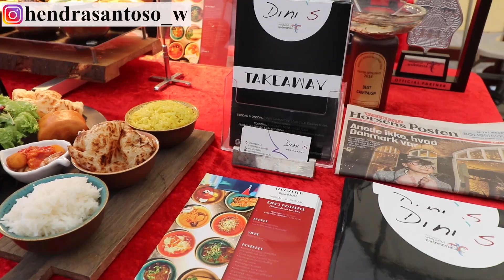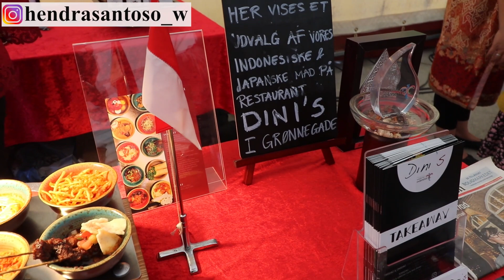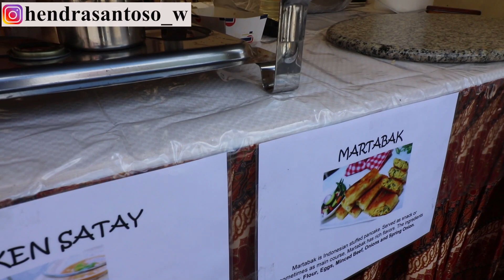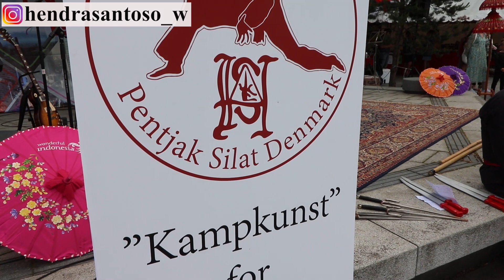INDONESIAN BAZAAR & CULTURE DAY 2019 - HORSENS DENMARK - Vlog #70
Halo guys,
Ini adalah acara besar yang di selenggarakan oleh KBRI Copenhagen Denmark setiap tahunnya dan tujuannya untuk mempromosikan budaya dan makanan khas Indonesia kepada warga Denmark.

Acaranya seru banget guys... Selamat menonton and enjoyyyy.

Website EMBASSY OF THE REPUBLIC OF INDONESIA
IN COPENHAGEN, KINGDOM OF DENMARK :